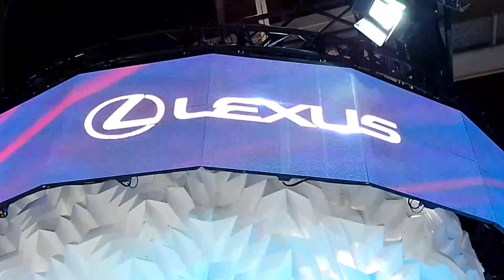ऐसी car अपने कभी नही देखी होगी | 3 करोड़ की हे यह कार | lexus LF-30 ELECTRIFIED | lexus car vlog